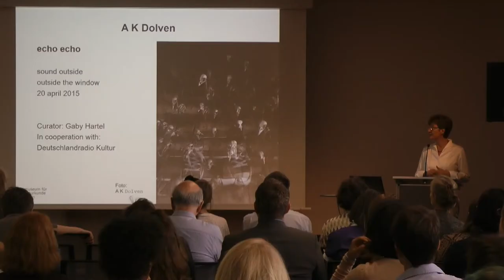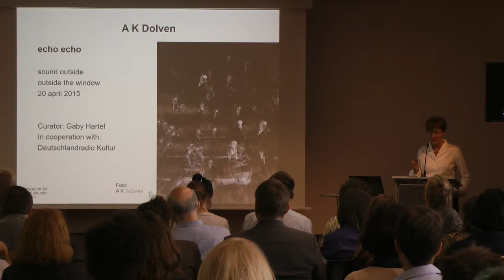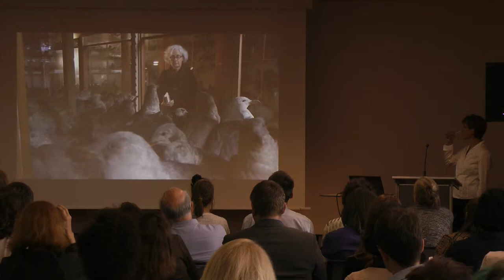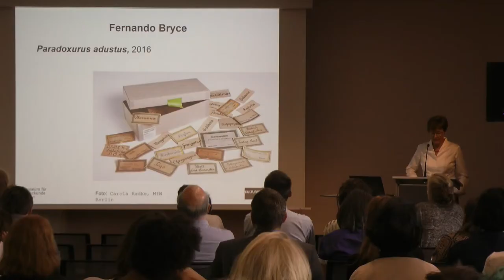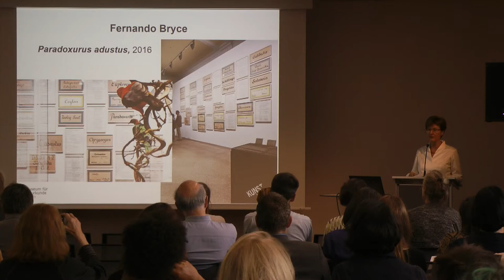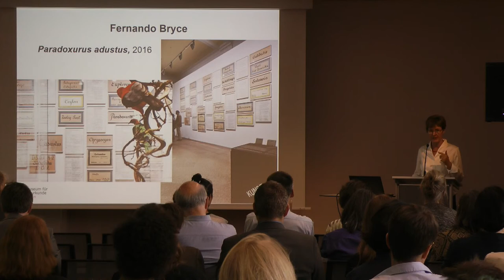ART/NATURE Conference Berlin: "Artistic Interventions at the Museum für Naturkunde Berlin"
The presentation "Artistic Interventions at the Museum für Naturkunde Berlin: The Museum as Research Field" by Anita Hermannstädter was part of the international Conference "Art/Nature. Contemporary Art in Natural History Museums and Collections" in Berlin on the 26th and 27th of June 2017, organized by the project Kunst/Natur with artistic interventions at the Museum for Naturkunde Berlin: ‘Opening new perspectives’, ‘moving natural history museums’, ‘creating a space for poetry in science’, ‘mediating difficult legacies’ – the purposes and motivations for a collaboration between contemporary art and natural history museums are as manifold as the approaches and experiences of the different protagonists and actors involved, including the museum’s visitors. The conference outlined recent and ongoing art projects and art programmes in natural history museums and in the natural history collections of multidisciplinary museums. In doing so, it aimed to reflect upon and discuss the mutual expectations, potentials, possible limitations and values of these kinds of interactions and interventions from the perspectives of curators, artists and researchers.